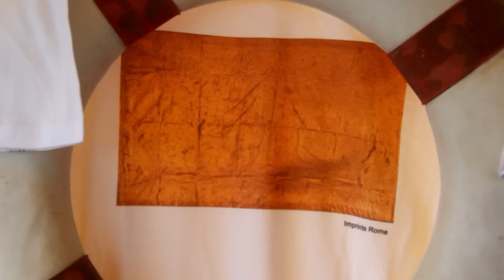1.12 formikepazze t-shirt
Le nostre t-shirts nascono sugli alberi "formikepazze"

La linea si chiama formikepazze " ", opere scelte per il 2013 sono 10 "imprints rome, abu dhabi, cairo, amsterdam, catania". 12 t shirts per ogni opera, raccontano una storia che ha visto protagonisti fino ad oggi 15 paesi "

Prima di metterle in commercio, desidero lavarle con acqua di sorgente, fotografarle singolarmente, ognuna nel suo contesto, amalgamarle tutte insieme con polvere d'oro "Unione della Dimensione". Sono soltanto 120 per il 2013 "10 modelli", il prezzo sarà molto democratico "democratic shirts" in questi giorni le presenterò dalla nascita.

Simply: no fashion, is content / semplicemente: no moda, si contenuto

Spirito non è alcool. Trasgressione non è perversione. Scavare è differente dal sotterrare.

APPARENZA AMARA DISSOLVENZA

Come si può spiegare, lo stato attuale delle cose.                                                                             Forse meglio, che si spiegano da sole nel tempo.

La serenità è il successo della nostra Anima.

La Sicilia è fatta per inondare il mondo di sogno.                                                            Così piccola, e così potente, così tormentata ma sempre sorridente.

Ogni volta che penso di andare via da Catania, mi affaccio e vedo l'Etna rispettare il suo popolo. Ogni volta che penso di volare via dalla Sicilia, incontro un amico che mi propone novità. Ogni volta che soffro dentro questa terra, sento ancora più spazio per gioire. Non mi interessa se da molti sono incompreso, se molte volte mi sono arrabbiato, lasciando il giudizio invadere il mio essere. Mi piace come sono, credo che una brava persona, non sia chi cala sempre la testa, ma chi lotta, per quello in cui crede. Arte per me è comunicazione di ciò che avverrà. Vi voglio bene tutti, anche quelli che non sento e vedo da molto, mi dispiace sono fatto così.

Non si perde, e non si vince, si gioca e basta. Sotto la stessa Luna.

Quando le connessioni diventano strade percorribili.

Amatevi e sarete felici.

SCRITTO CONTEMPORANEO
Un telefono squilla in lontananza, suoneria antica. Roseto accompagna vigneto, non sono gabbiani ma albatros, un ponte dentro lo sfogliare dell'inchiostro divino. Mia ha le prove certe che sono approdati i pirati. Frammenti di un cassetto, Gioielli del mare. (CicettoFactory UnicaMenteMia)

Se dividiamo dieci euro in due parti uguali non ricaviamo due pezzi da cinque euro. Corpo e Spirito camminano di pari passo. Disconnettersi dalla cupa illusione, c'è un pianeta dove ritrovare realizzazione. Demolire, tempo della vera alchimia. Conseguenze: rifiuti, macerie, polveri. Solitudine pensiero, comunicazione avanguardistica, parere disinteressato, arte e natura ricreano benessere comune. Vapore incontra fuoco, memoria dei legni racconta il mare, polvere segna il passaggio, Etna.

Isola Felice 188/15 cm. Mi difendo dipingendo, metto ordine pregando, mi nutro di bellezza e armonia, intorno silenzio cosmico condivide suono. Dovremmo spegnere i motori per tornare a sentire il pianeta che ci regge, il dolore che provano i vulcani, il poco rispetto che ancora oggi la politica riserva nei confronti del mare. Cerco dare da mangiare a Bud, briciole di biscotti, gli piacciono tanto. Seguendo le mutazioni del pensiero, una cena potrebbe durare il tempo di una pillola. Il futuro (presente) non è un centro commerciale a cinque piani, ma un bosco che possa raggiungere le vette più alte del cielo.

Demolizione processo di disumanizzazione, azione che prevede la distruzione, fuori dalla mia visione. Reggere macerie, veleno nelle arterie, polvere penetra nelle vene. Non distruggere niente, apparteniamo alla vita che tutto trasforma. Sentite il vento, il mare, la montagna, e pregate perché quello che si sta compiendo è molto grave. Macabro progetto, crimine per me demolire l'ospedale Santa Marta, ingiusto. Corso Martiri della Libertà attende da sempre il suo verde urbano. Governanti sembrano ignorare l'etica, raggirare il buon senso. Catania Ospedale Santa Marta (uso e riuso della materia)

Compromessi sottraggono futuro, mediocrità annienta il presente, arrivismo seppellisce memoria. Quale salvaguardia del pianeta, solo vanità e interessi. Quanto questa storia mi addolora, per quanto ancora dobbiamo rendere la vita invivibile? Un mondo alla deriva, non pensavo ci fosse questo livello di regressione. L’uomo cade a pezzi e il mediocre vuole infrastrutture. Bellezza risiede nell’invisibile forma, spirito comunica nella creazione. Rispetto materia, riconoscenza vibrazione.